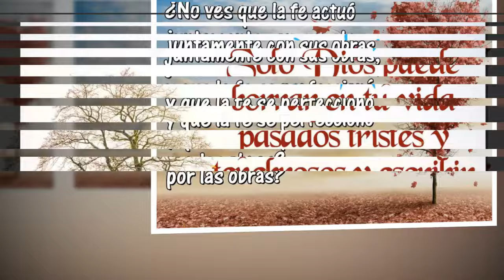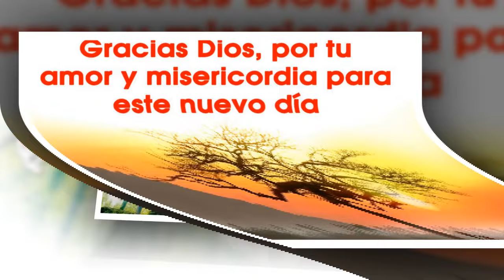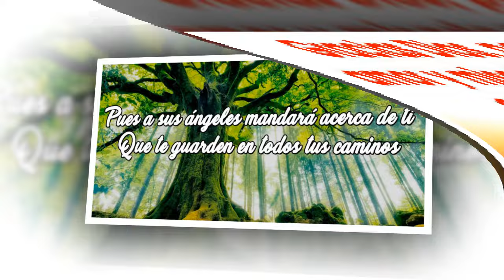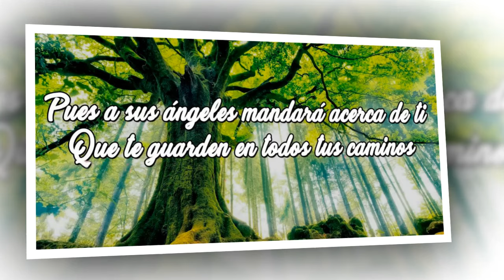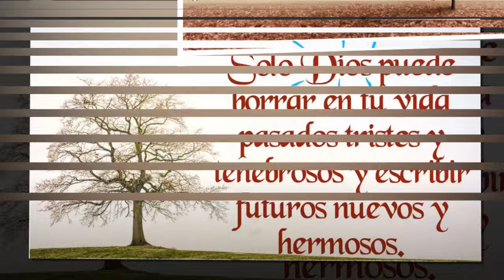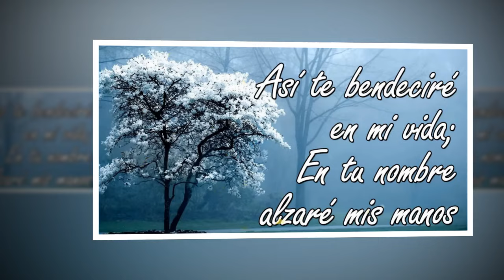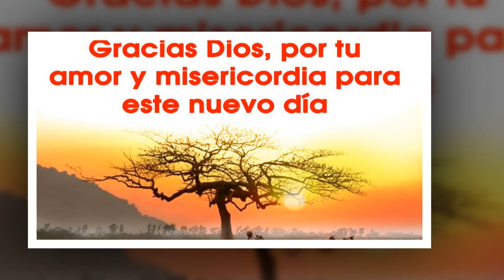Alabanzas Catolicas para Iniciar el día Bendecido - Hermosa Música Católicas Adoración y Alabanza 🙏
▶Tracklist:
01. TWICE MÚSICA - Yo también (Hillsong United - So Will I en espaol) (video con letra)
02. una de las mejores canciones catolicas _HAS MORADA EN MI_
03. UNA MADRE NO SE CANSA DE ESPERAR
04. Uno mas grande que el templo - Coros Unidos
05. Vale la pena - Coro Menap
06. Vaso Nuevo - Yo quiero ser (YULI Y JOSH) El Alfarero - MÚSICA CATÓLICA
07. Ven Espiritu Santo Ven. Caty Martinez
08. shalom aleijem ( letra espaol )
09. Siento Seor - Condores de Chile
10. SIERVAS - Hoy Despierto (Video Oficial)